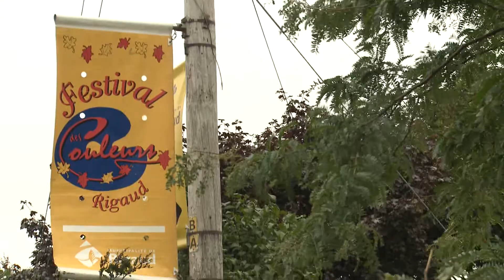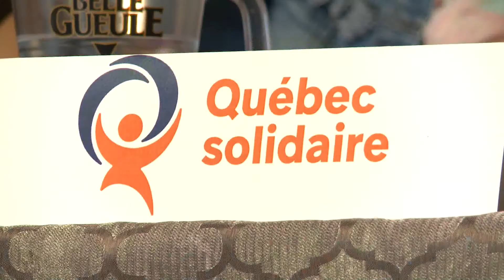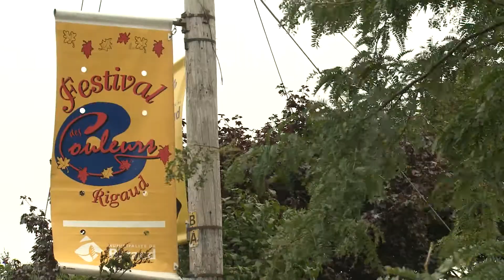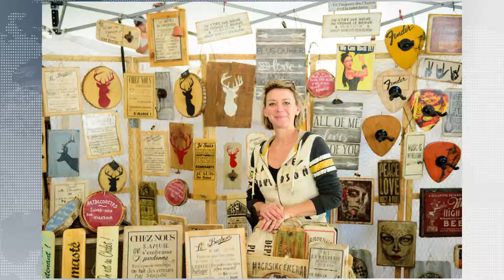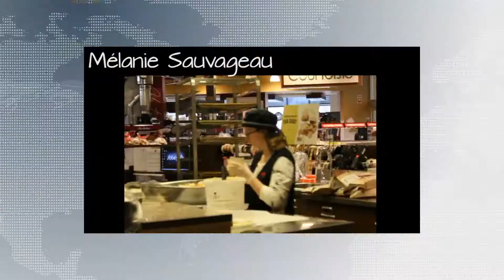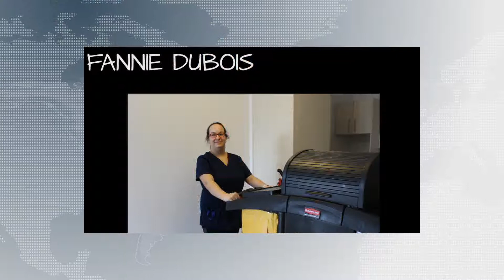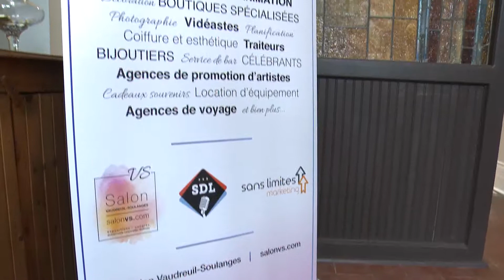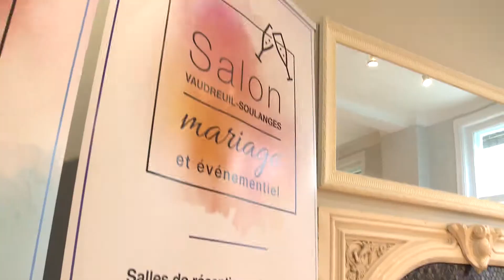Nouvelles du Sud Ouest A18EP01 26 sept 2018